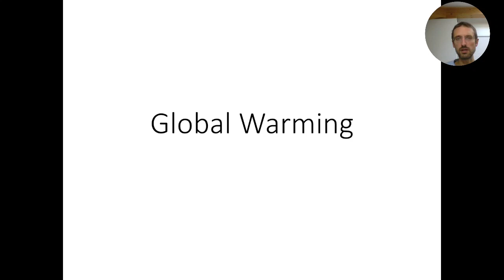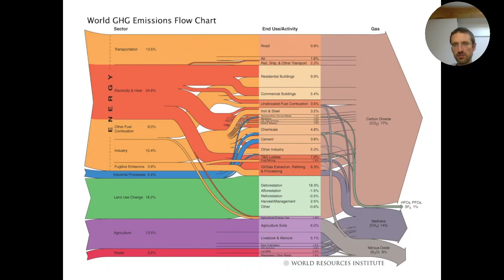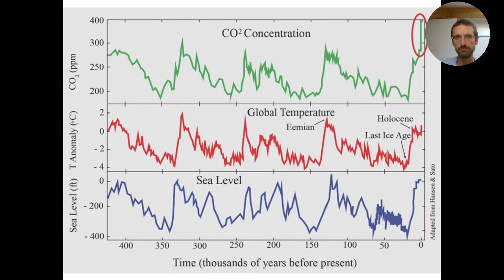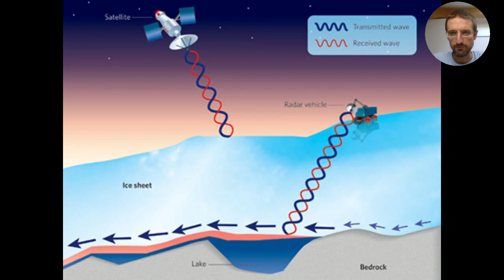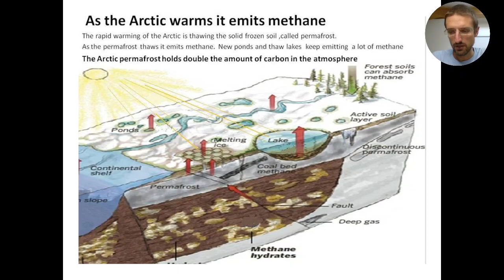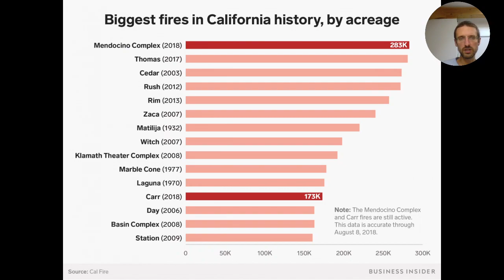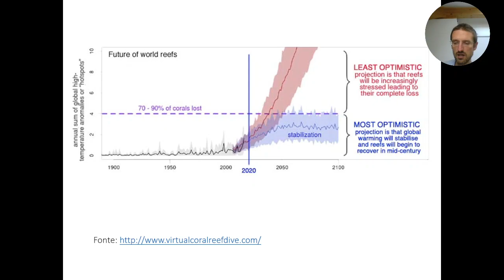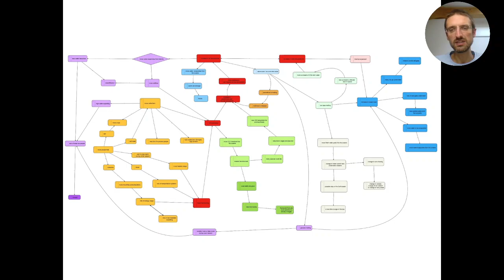Surriscaldamento globale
Cause e conseguenze del surriscaldamento globale